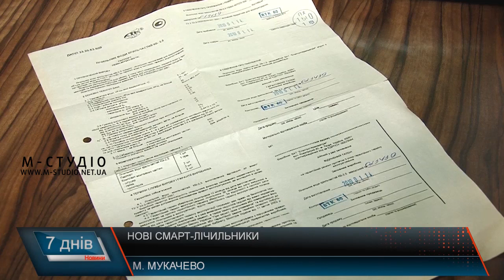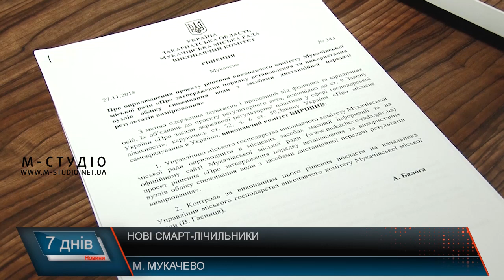Нові смарт-лічильники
На засіданні Мукачівського міськвиконкому прийняли дозвіл на оприлюднення проекту «Про затвердження порядку встановлення та використання вузлів обліку споживання води з засобами дистанційної передачі результатів вимірювання» . За словами керівника комунального підприємства «Мукачівводоканал» Ігоря Федорняка, такі заходи дозволять вирішити проблему з чітким обліком води. Наразі в місті вже шість підприємств встановили смарт-лічильники. А деякі підприємці таким нововведеням не зраділи, і підозрюють, що з часом такі зміни торкнуться і усього населення.